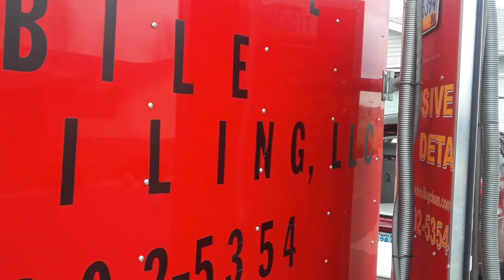Exclusive mobile detailing LLC exclusivemobiledetailingclean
After detail of this Malibu